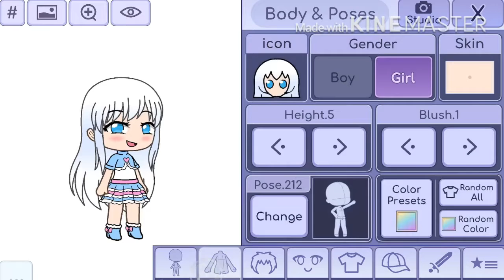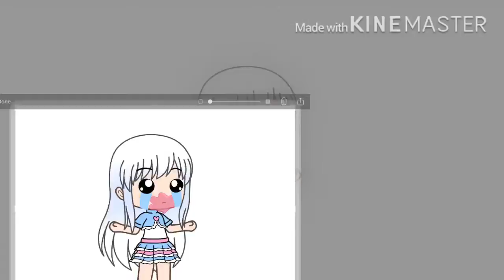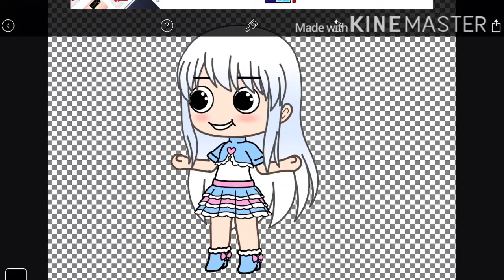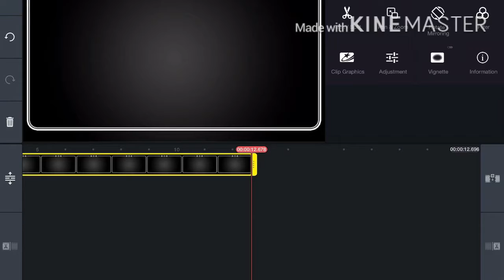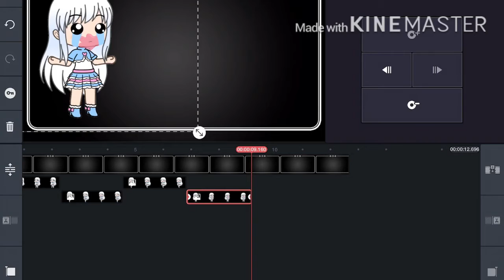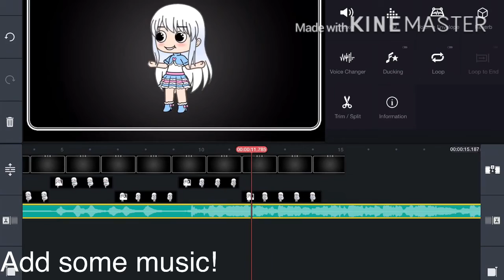TUTORIAL FOR THE KINEN EDIT! || HollySummers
Wait, do you even read this?